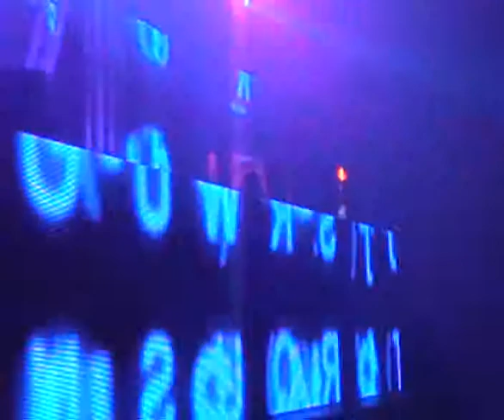Torsten Kanzler Sven Wittekind Mayday 2013 Polska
Torsten Kanzler Sven Wittekind Mayday 2013 Polska - showroom